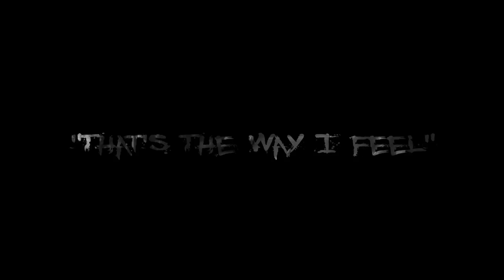Livio - That's The Way I Feel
"THAT'S THE WAY I FEEL" THE  FIRST VIDEO OFF OF LIVIO'S NEW CD "SATURDAY NIGHT LIVE!" AVAILABLE JUNE 25TH 2011
PRODUCED BT GRAMMY NOMINATED PRODUCERS "THA BIZNESS"
DIRECTED BY "THA BIZNESS"
LIVIO IS BACK!!!